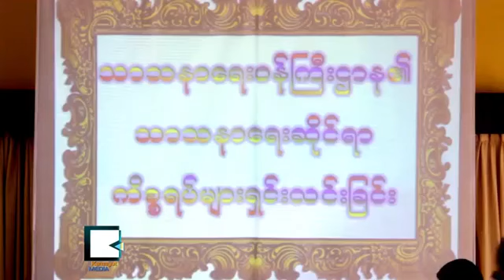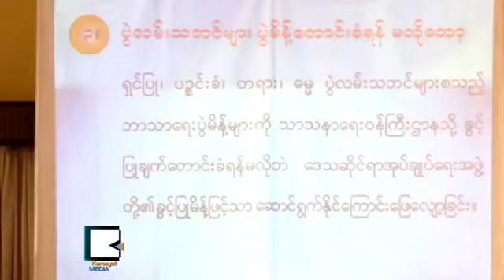ပဋိပကၡျဖစ္ေစတဲ့ ေဟာေျပာပုတ္ခတ္မႈ ျဖန္႔ခ်ိသူေတြကို အေရးယူမည္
Kamayut Media: ဘာသာေရးလူမ်ဳိးေရး ပဋိပကၡျဖစ္ေစတဲ့ ပုတ္ခတ္ေျပာဆိုမႈ အမုန္းတရားေတြ ေျပာဆိုတဲ့ အေခြေတြ ျဖန္႔ခ်ိမႈကို ထုတ္ေဖာ္ အေရးယူသြားမယ္လို႔ သာသနာေရးဝန္ႀကီး ဦးဆန္းဆင့္က ႏိုဝင္ဘာ ၂ရက္ေန႔မွာ ေျပာဆိုလိုက္ပါတယ္။